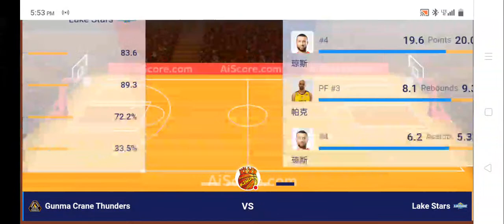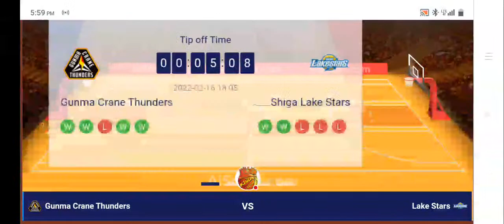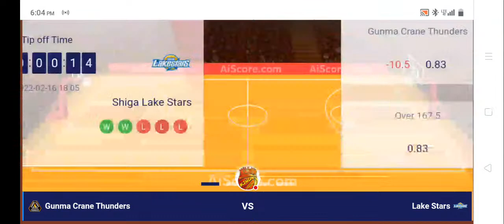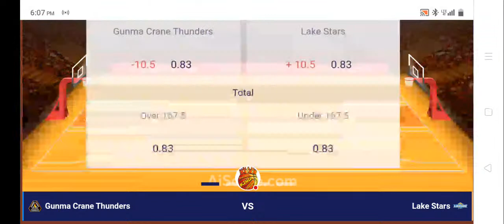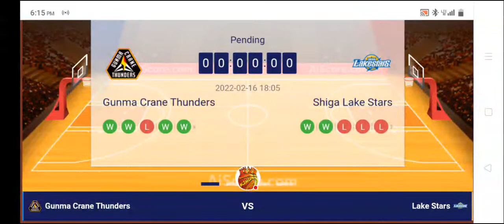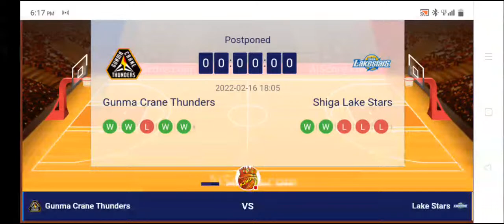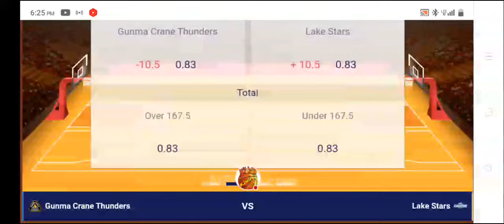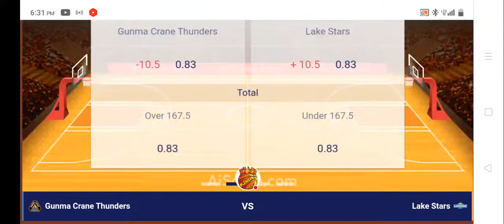JAPAN B-LEAGUE | GUNMA VS SHIGA (Kiefer Ravena) | LIVE SCOREBOARD | Basketball King Iverson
Hey folks! Thank you for joining my livestream where you can come, relax and make friends everywhere.

神戸パラス
サーディ・ラベナ
キーファー・ラベナ
フアン・ゴメス・デ・リ
アーノケマーク・カリノ
マシュー・アキーノ
ドワイト・ラモス
ハビゴメスデリアーノ
レイパークスジュニア
大倉宗太 河村勇樹 大倉颯太 佐渡原遼 松崎裕樹 信州ブレイブウォリアーズ飯田涼 バスケットボール Bリーグ NBA Wリーグ Basketball BLEAGUE WLEAGUE B-League Teams 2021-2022 East Area (B1) LEVANGA HOKKAIDO - Hokkaido AKITA NORTHERN HAPPINETS - Akita IBARAKI ROBOTS - Ibaraki Utsunomiya BUREKKUSU - Tochigi GUNMA CRANE THUNDERS - Gunma CHIBA JETS - Chiba ALVARK TOKYO - Tokyo SUNROCKERS SHIBUYA - Tokyo KAWASAKI BRAVE THUNDERS - Kanagawa YOKOHAMA B-CORSAIRS - Kanagawa NIIGATA ALBIREX BB - Niigata West area (B2) TOYAMA GROUSES -Toyama SHINSHU BRAVE WARRIORS - Nagano SAN-EN NEOPHOENIX - Aichi SEAHORSES MIKAWA - Aichi NAGOYA DIAMOND DOLPHINS - Aichi SHIGA LAKESTARS -Shiga KYOTO HANNARYZ - Kyoto OSAKA EVESSA -Osaka SHIMANE SUSANOO MAGIC - Shimane HIROSHIMA DRAGONFLIES -Hiroshima RYUKYU GOLDEN KINGS - Okinawa Akita Northern Happinets Aomori Wats Bambitious Nara Earth Friends Tokyo Z Ehime Orange Vikings F Eagles Nagoya Fukushima Fire Bonds Gunma Crane Thunders Hiroshima Dragonflies Iwate Big Bulls Kagoshima Rebnise Kanazawa Samuraiz Kumamoto Volters Nagano Shinshu Brave Warriors Rizing Fukuoka Sendai 89 Takamatsu Five Arrows Tokyo Excellence Tsukuba Robots Wakayama Trians Bootsters Yamagata Wyverns Aisin Sea Horses Chiba Jets Eastern Conference Hamamatsu Higashimikawa Hiroshima Lightning Hitachi Sunrockers Hyogo storks Kyoto Hannaryz Nagoya Diamond Dolphins Niigata Swan Osaka Seven Fukujin Rerakamuy Hokkaido Ryukuy Golden Kings Saitama Broncos Shiga Lake Stars Shimane Susanoo Magic Tokyo Cinq Reves Toshiba Brave Thunders Toyama Grouses Toyota Alvark Utsunomiya Brex Yokohama B-Corsairs